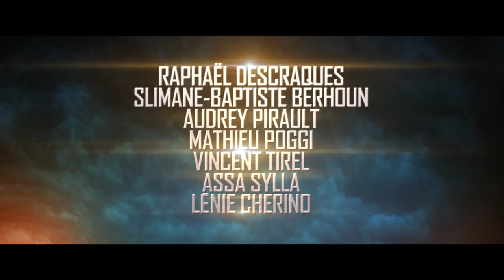Le Visiteur du futur - Teaser VF (2022) 🎬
2555. Dans un futur dévasté, l’apocalypse menace la Terre. Le dernier espoir repose sur un homme capable de voyager dans le temps. Sa mission : retourner dans le passé et changer le cours des événements. Mais la Brigade Temporelle, une police du temps, le traque à chaque époque. Débute alors une course contre la montre pour le Visiteur du Futur…

7 septembre 2022 en salle / 1h 42min / Science fiction, Comédie
De François Descraques
Par François Descraques
Avec Florent Dorin, Arnaud Ducret, Enya Baroux